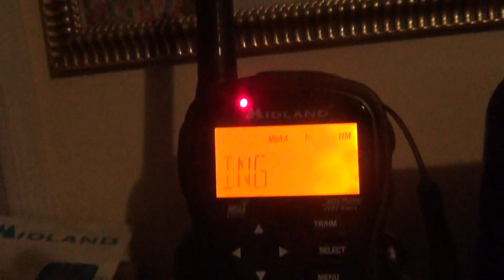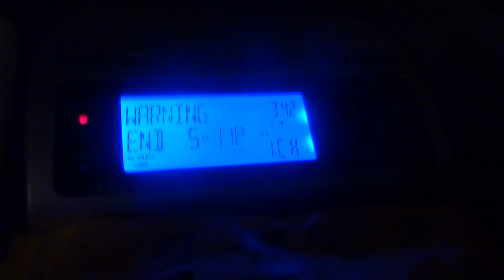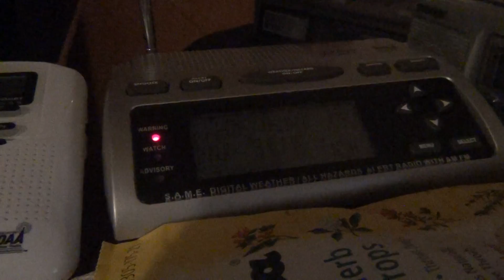NOAA - TOR & SVR (EAS #867 - 868)